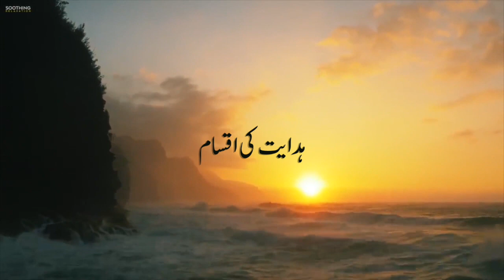ہدایت کی اقسام عامربو احمد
hidayat ki aqsaam